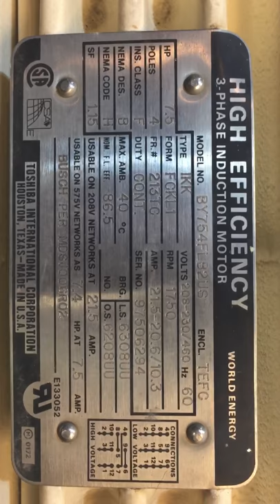1135 Medaes Vacuum Pump 7.5hp